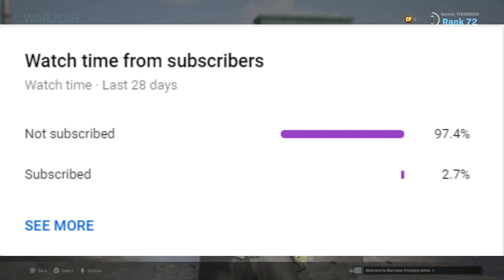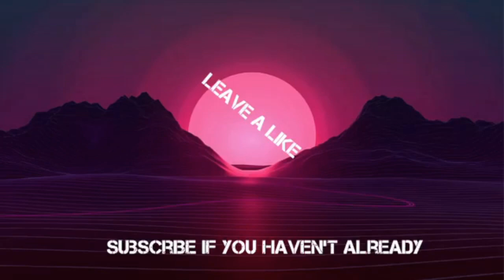Call Of Duty Gun Game challenge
In today I will do the call of duty gun game challenge and see how well I do if you enjoy the video be sure to leave a like and subscribe